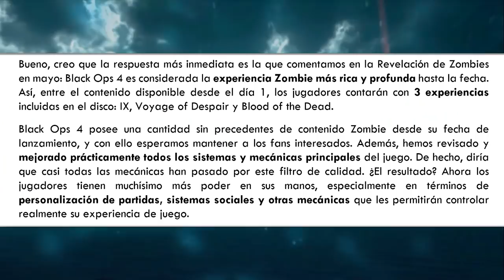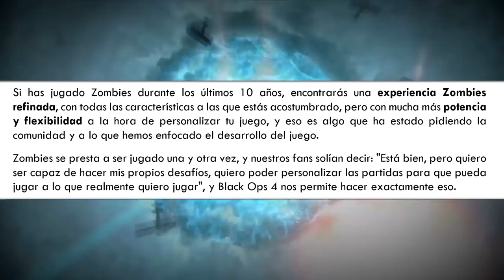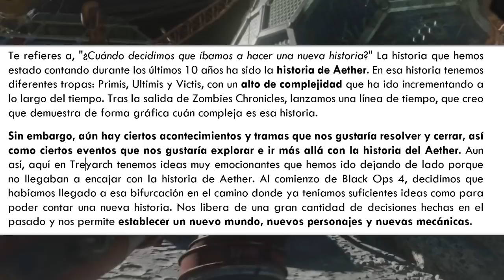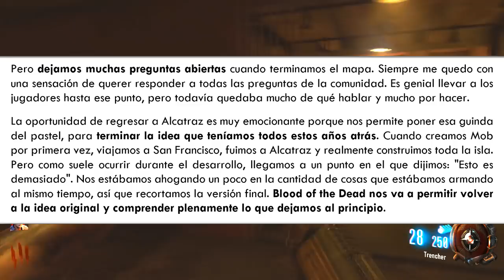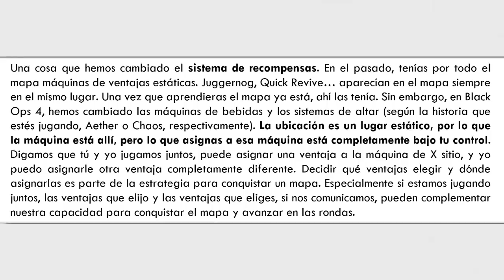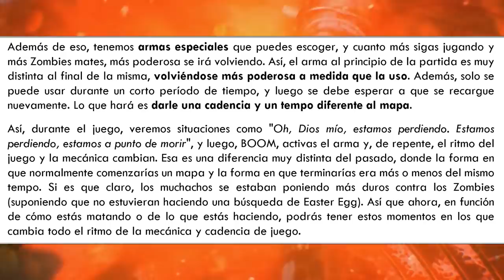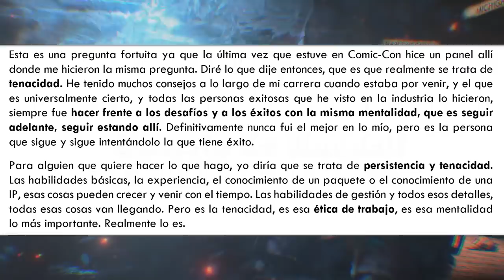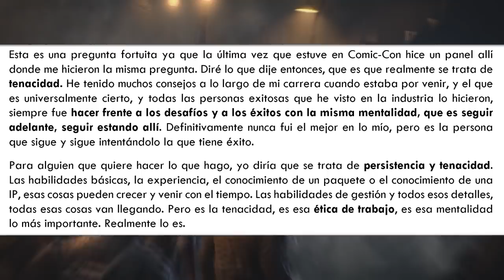INFO DE CLASSIFIED, ALCATRAZ Y MECÁNICAS || Entrevista a Jason Blundell (Black Ops 4 Zombies)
Entrevista a Jason Blundell, director de Call of Duty Zombies, posterior al panel de la Comic Con en el que se reveló la cinemática inicial de Blood of the Dead. Nuestra nueva aventura a Alcatraz será un 35% más grande que el Mob of the Dead original, entre otras curiosidades. Conoce más detalles sobre Classified, las nuevas mecánicas y las últimas mejoras de la experiencia de juego.

(Respecto a las donaciones: Como sabéis, muchos de mis vídeos acaban siendo desmonetizados por temas de copyright debido al uso de trailers o escenas de juegos, sobre todo en los vídeos de teorías. Es cierto que YouTube sigue siendo un hobby para mí y os traigo vídeos por pasión y no por dinero. Sin embargo, hay veces que resulta frustrante que tantas horas y horas invertidas en esto no sean nada recompensadas por la normativa de YouTube (para la Historia Zombie en 1h me tiré casi 2 semanas haciendo el vídeo y YT me lo desmonetizó al instante, por lo que no cobré nada a pesar de los millones de visitas que tuvo). Si alguien desea contribuir, se agradecerá enormemente. Muchas gracias y un fuerte abrazo!

🎵 Canción hypeante de fondo: Damned - Zombies

Gracias a todos los que han apoyado siempre este canal. En especial agradecer a Innfer, VerrucktMann, Roberto, Wicho y todos aquellos a los que YouTube me ha brindado la oportunidad de conocer.